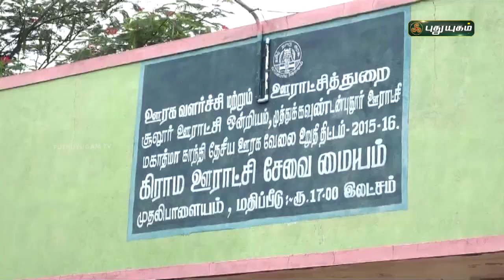பாலைவனம் போன்ற பகுதியை பசுஞ்சோலையாக மாற்றிய ஊராட்சி! | செய்தித் துளிகள் | PuthuyugamTV